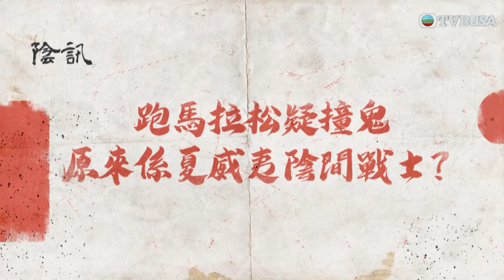直播靈接觸丨跑馬拉松疑撞鬼，原來是夏威夷陰間戰士，到底是什麼情況？｜梁思浩｜TVBUSA｜靈異｜綜藝